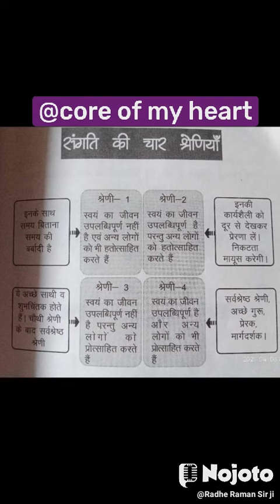संगति की श्रेणियां।। forms of company with human resource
देख लीजिए आप किस के साथ संगति